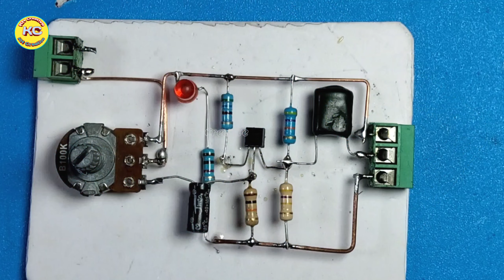How to make pre Subwoofer with Transistor/New Circuit/ Pre subwoofer at home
❤ Follow New Idea:
KH Creative